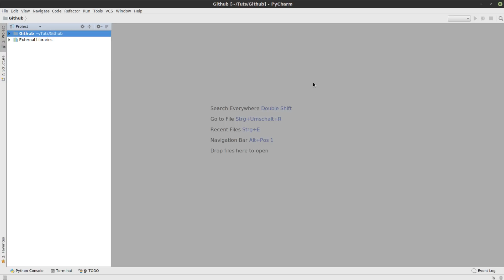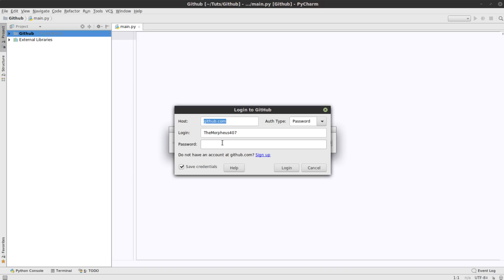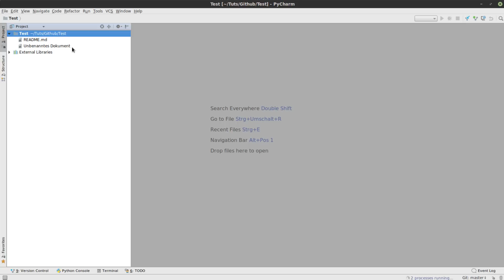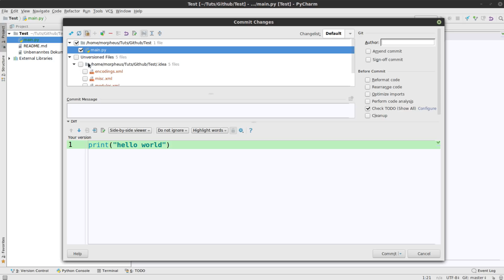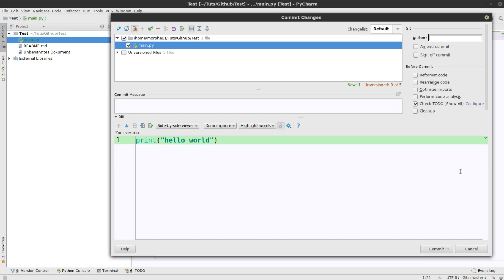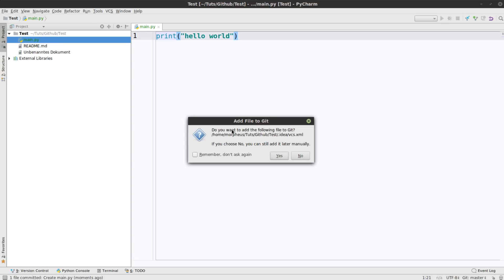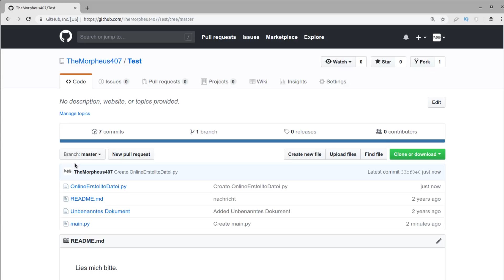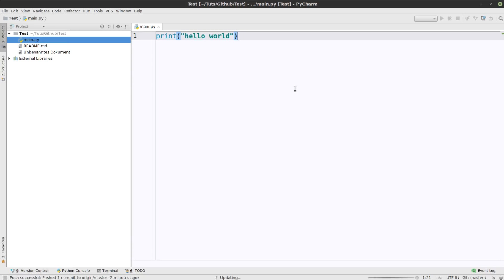Github Tutorial - In eine Jetbrains IDE einbinden